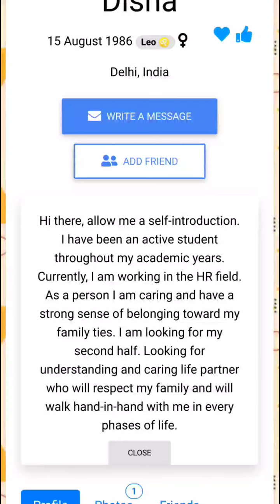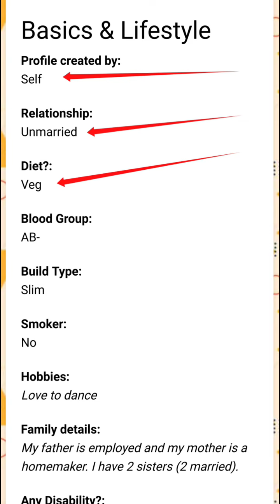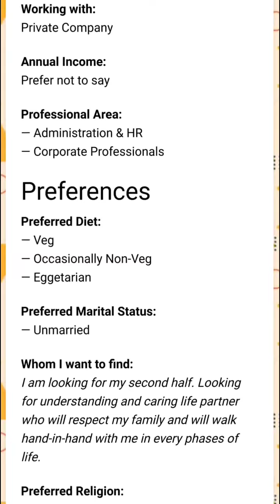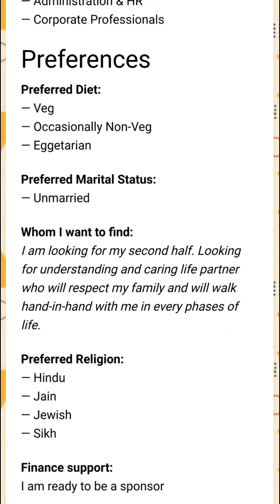अविवाहित शाकाहारी लडकी को सच्चे साथी की तलाश